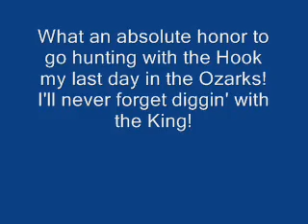Last Dig with the Hook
Digging with one of the most awesome people I have ever met. I will never forget the good times and kindness from "The Hook"..